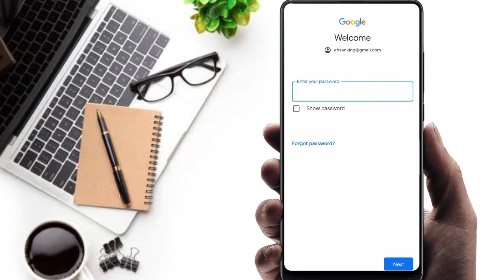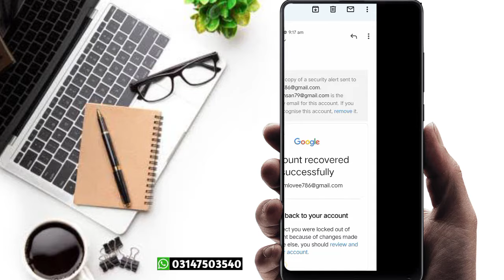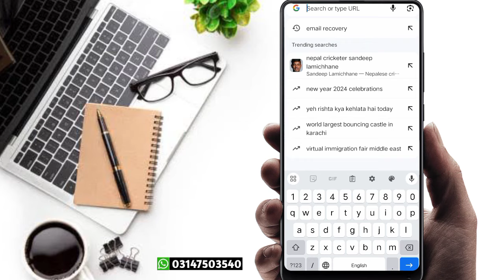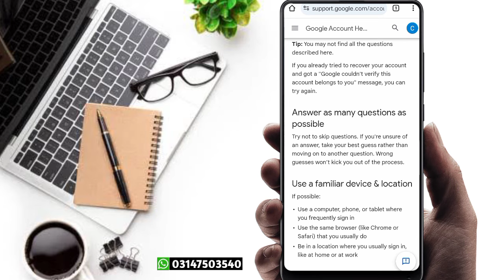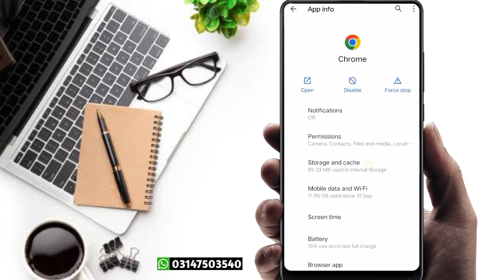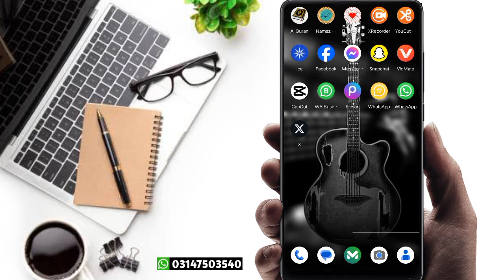to get a verification code first confirm the recovery email || couldn't sign in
Very important video linke👉🏻👉🏻👇🏻👇🏻👇🏻

1...Recovey video linke💯

2...Recovery Video Linke💯

Top search
to get a verification code first confirm the phone number
couldn't sign in problem
gmail recovery without verification code
email recovery karne ka tarika
email forgot password
email forgot password problem
get a verification code
how to recover google account
could sign you in google